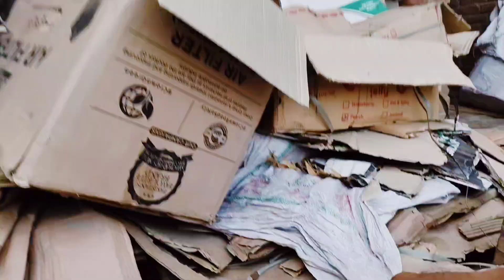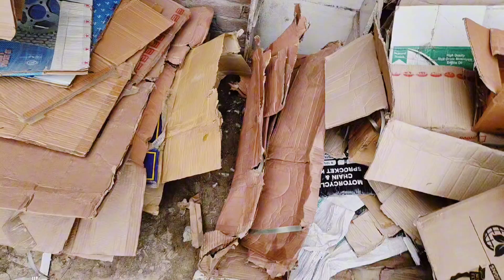Hum nay animal Nella parker liya Liya || My Best vlog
Ya hum nay  Kya Pakar Liya || My Best vlog

hum NY new janwer parker liya